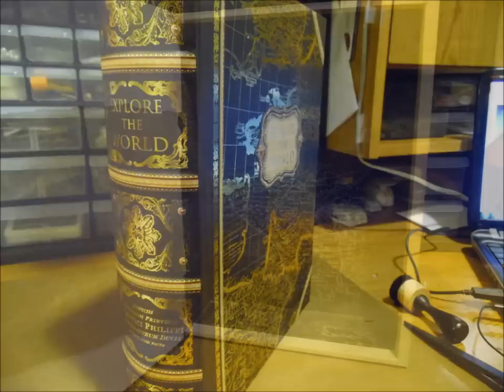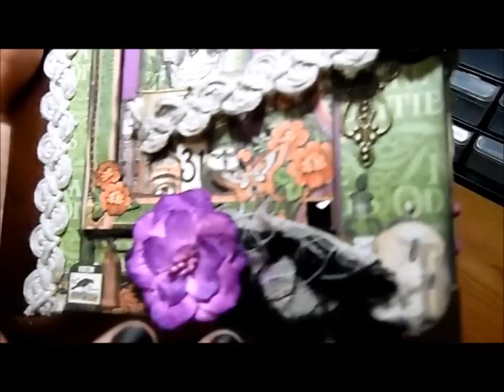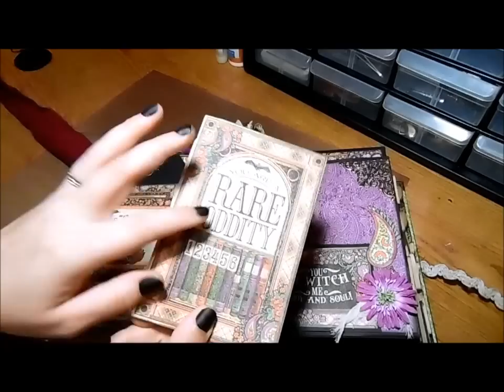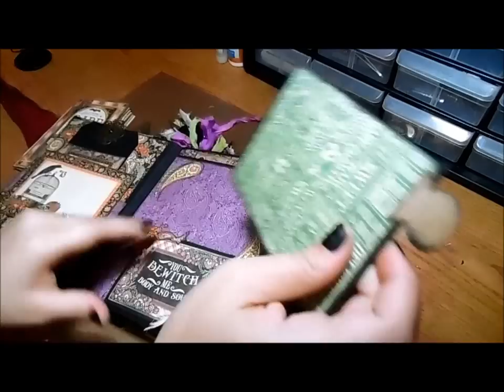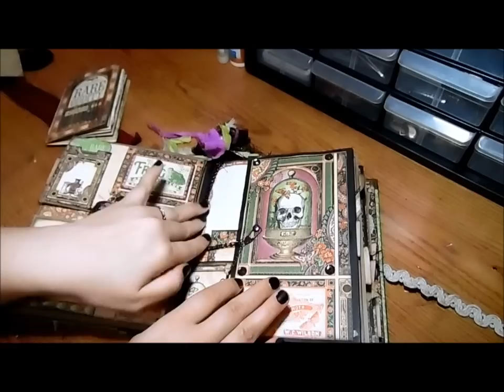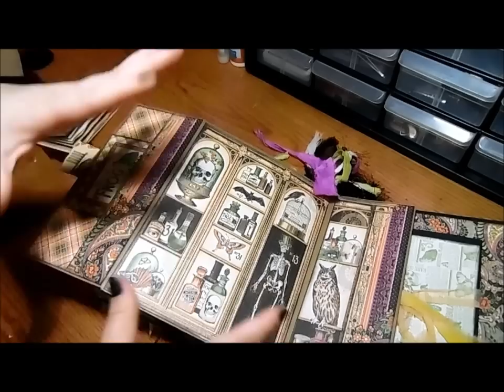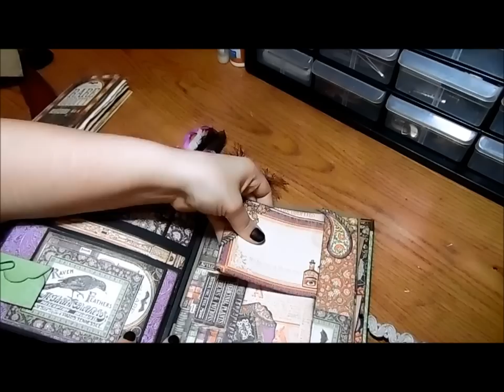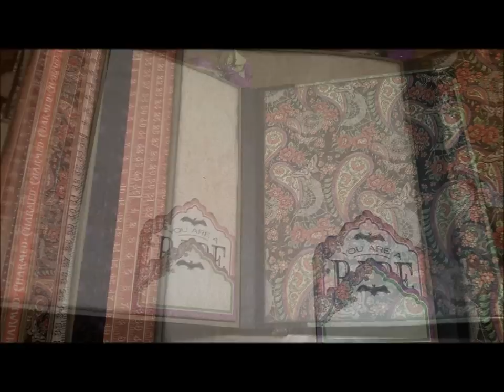G45 Rare Oddities Secret Box and Mini Album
Don't forget to enter my one year give away!

You can also catch my broadcasts on Periscope:
SaySomethingCrafty
Marina Wilson

If you are interested in Junk Journals or Making Junk Journals come Join our Facebook Group!

Make Sure to Check out the JJJ Blog!